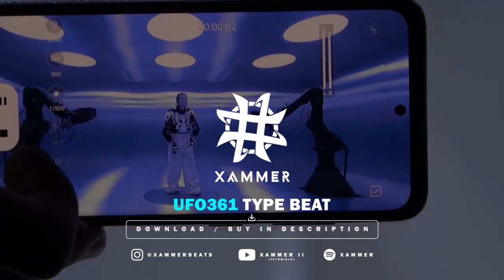(FREE) UFO361 type BEAT "stay high" (prod. Xammer)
--Media (open!)

135bpmEmin

 All my instrumentals are free to use in your videos if and only if you
 credit me in the right way. Put the Link to my Youtube Channel in
the discribtion and write : Instrumental/s produced by XammerBeats
CONTENT CREATORS:
 You can monetize your videos with my beats as long as my rap
 beat is supportive to the video and not the main reason people will
 watch it.
RAPPERS
 All free rap beats can only be used for non-profitable, non-
 commercial projects and nothing besides that. I must also be
 credited in the title and description ((prod. Xammer) and as
 described above ) Please, keep in mind - before releasing your song
 if you want to make profit with it, you must purchase a licence that
 is suitable for yourself before releasing. Regardless If you've
 purchased a licence or not, you cannot register your song on
 BMI/ASCAP or any other Content ID system unless you've
 purchased an exclusive license.

tags (ignore):
xammer
xammerbeats
prod. xammer
type beat